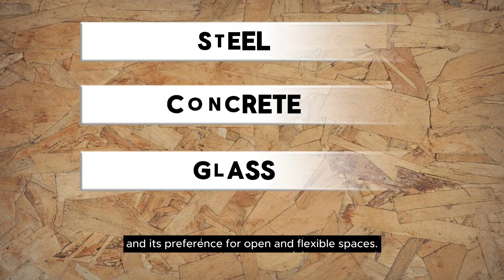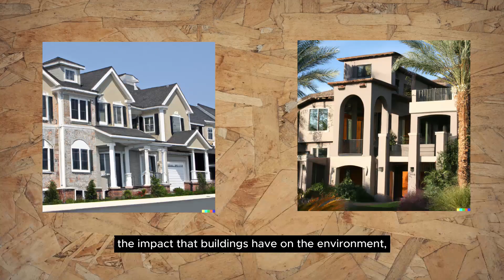Modern Marvels: Exploring Contemporary Style Architecture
Contemporary Style Architecture effortlessly marries form and function, creating spaces that are not just structures but works of art. Embrace the clean lines, open spaces, and innovative designs that exude modern elegance and sophistication. Explore a world where architecture meets technology and sustainability. Contemporary designs integrate smart features and eco-friendly elements, offering a harmonious and forward-thinking lifestyle that aligns with the demands of the modern world.

Contemporary Style Architecture is not just a trend; it's a timeless expression of the present and a glimpse into the future. The minimalist aesthetic and thoughtful use of materials create spaces that remain relevant and alluring through the passage of time. Experience a seamless integration of indoor and outdoor spaces, blurring the boundaries between nature and architecture. Large windows, open layouts, and strategic landscaping create an immersive environment that enhances the living experience.

Our portfolio showcases award-winning Contemporary Style Architecture that stands as a testament to innovation and excellence. Immerse yourself in spaces that have been recognized for their visionary designs and unparalleled creativity. Transform your living experience with Contemporary Style Architecture—where every line, every space, and every detail tells a story of sophistication and forward-thinking design. Elevate your lifestyle, embrace innovation, and step into a world where architecture becomes a captivating expression of the future.